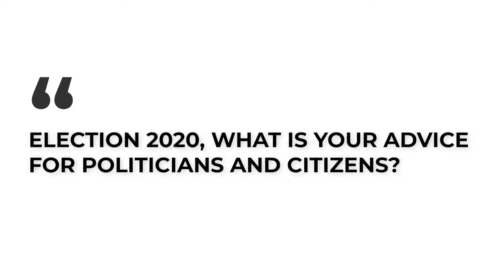GHANA'S ELECTION 2020: AN ADVICE TO ALL GHANAIANS